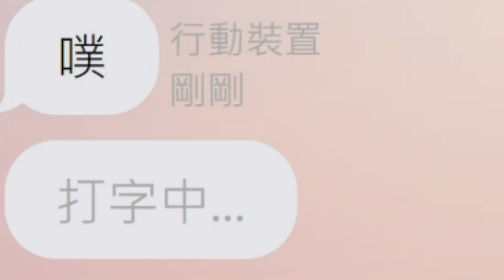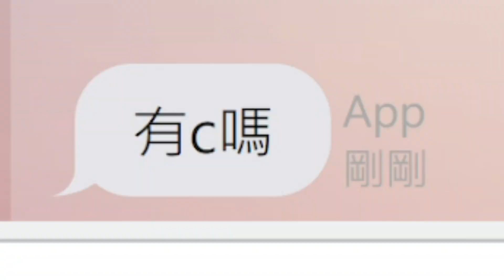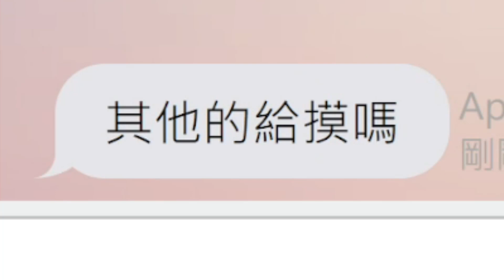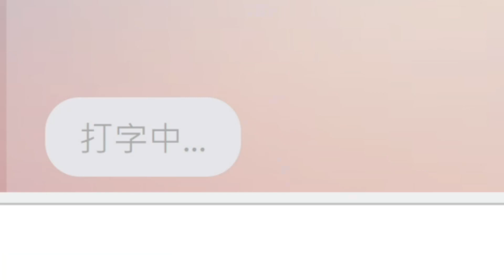【交友軟體上】一個公主病，另一個是噁男，會發生什麼事❓